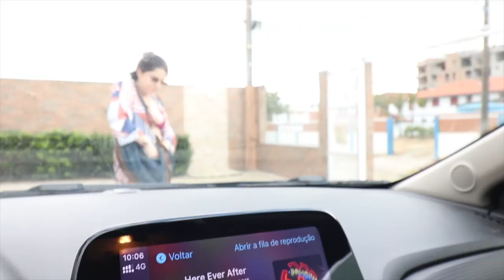Praia da Sepultura - Bombinhas - SC - Peixes e seminudez no centro da cidade (Dia 02)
Dia 02 da nossa viagem. Começamos o dia na praia da Sepultura e depois fomos para Bombas. Um dia de muita praia e sol!